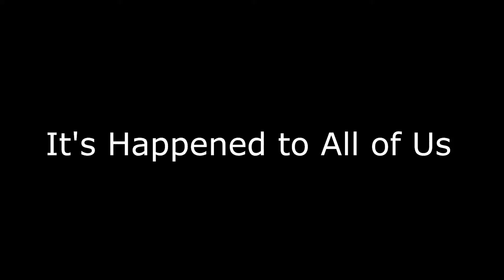When Your Teammate Disconnects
I was playing with one of my friends in Resurgence and he lagged out, so I had to clutch up.